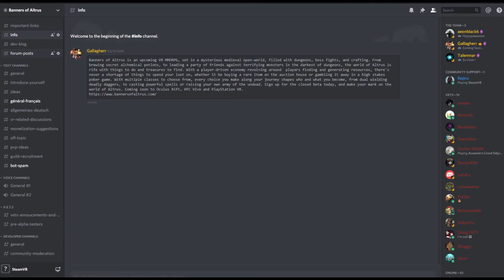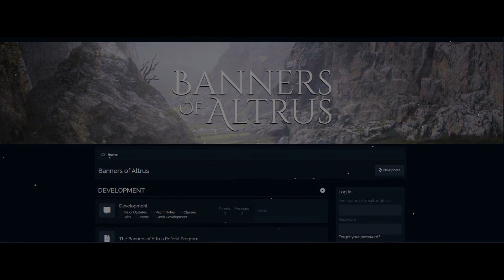3 New VR MMORPGs That Could be Coming in 2020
MMORPGs seem to be game genre most Dreamed of for VR.  Well, I found 3 that should be at least having Betas in 2020.